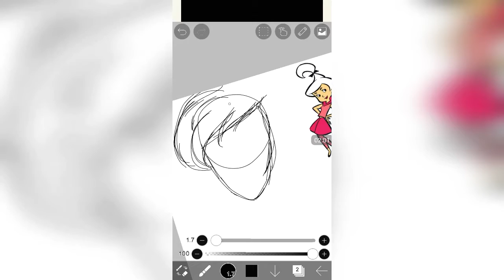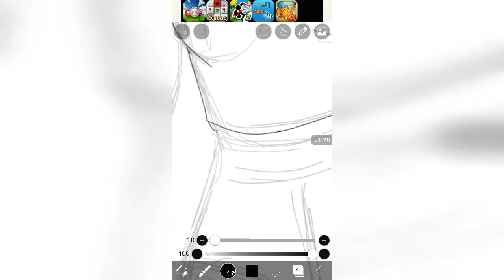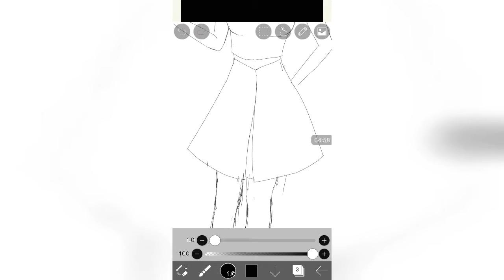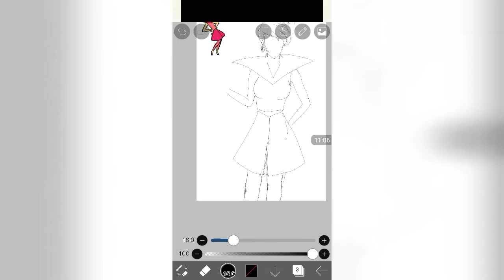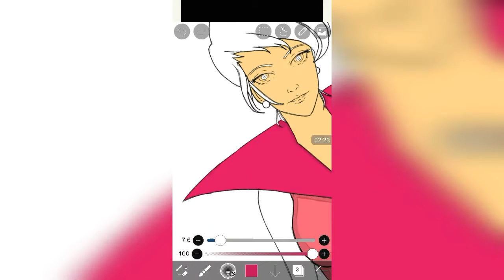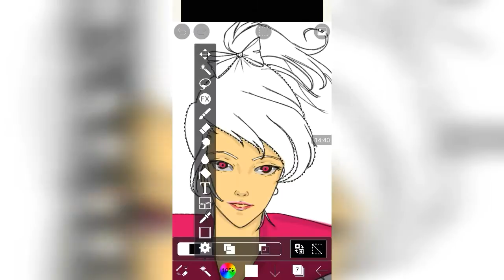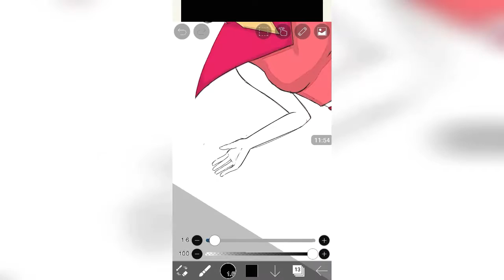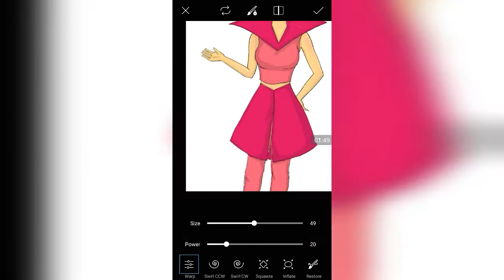Judy Jetson Fan Art by FrostyMyrrh ☆Cartoon Network☆